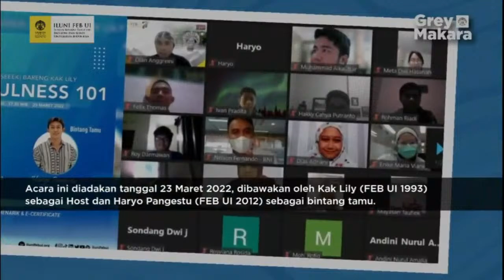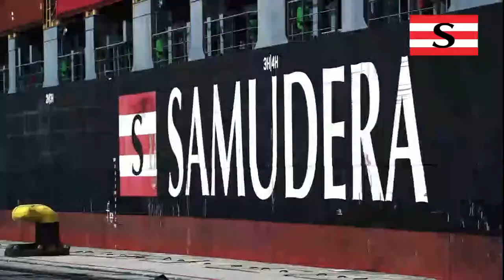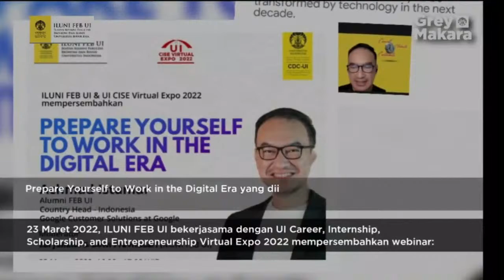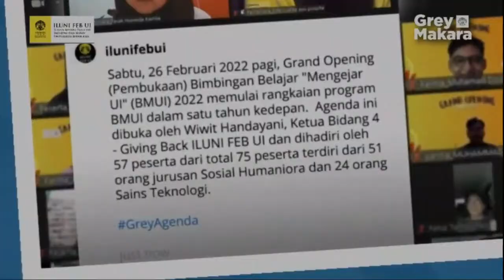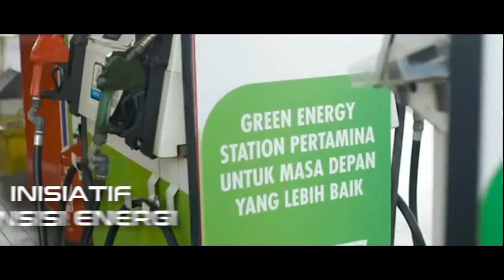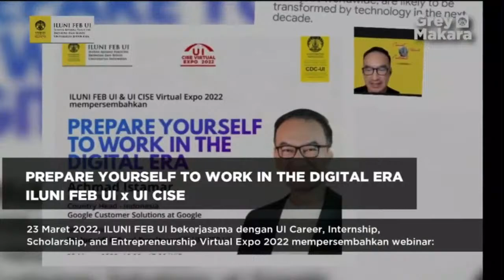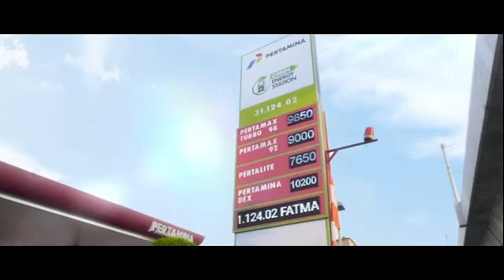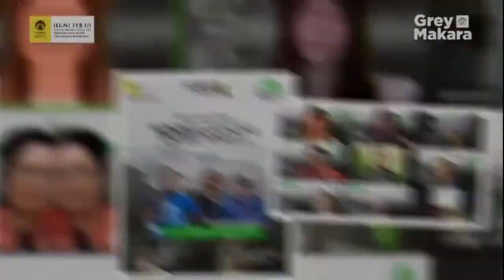Mau Bisnis.. Kerja Dulu atau Mulai Aja Sekarang? | Business Inspiration Forum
bersama
Arwin Rasyid: Chairman dan Founder - PT. TEZ Capital And Finance
Muhammad Sadad: Chief Executive Officer (CEO) & Founder Erigo  - Apparel

Welcoming remarks: Alexandra Askandar, Ketua Umum ILUNI FEB UI
Keynote speech: Teguh Dartanto, Dekan FEB UI

Jumat, 28  Oktober 2022, 07.30 – 11.00 WIB
Financial Hall, Graha CIMB Niaga Lantai 2,
Jl. Jenderal Sudirman Kav 58, Jakarta

ILUNI FEB UI, Connect, Collaborate, Contribute